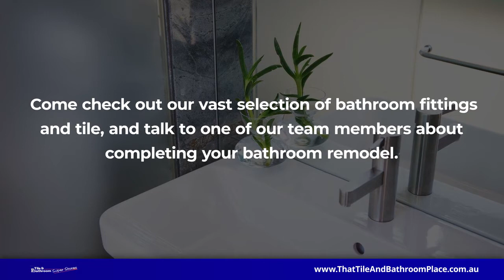Tile & Bathroom Place At Albion Park Albion Park Rail New South Wales 2527X